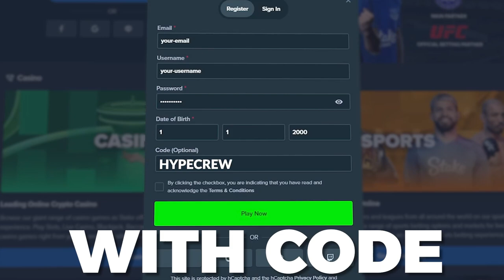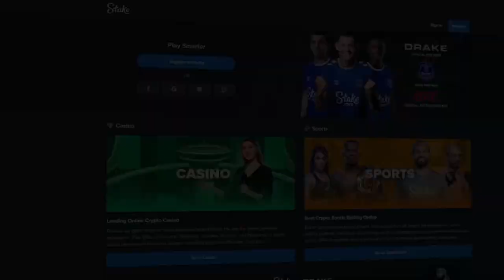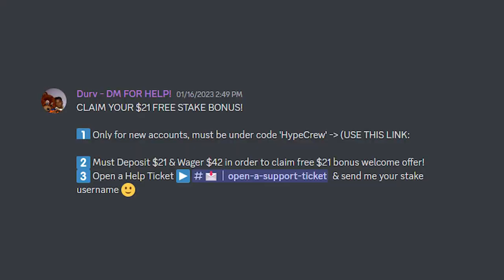HITTING LARGE CLUSTER On FRUIT PARTY 2.. (BONUS BUYS)